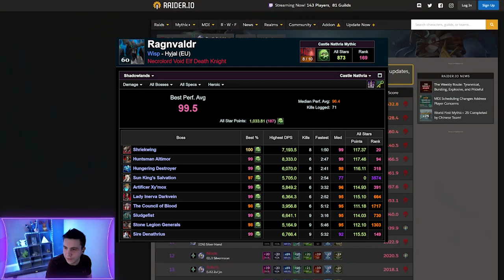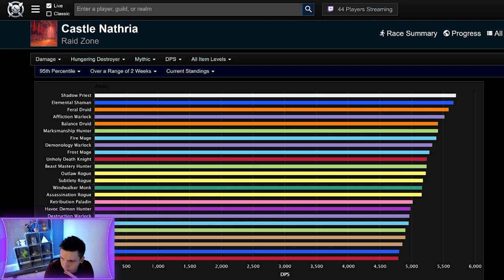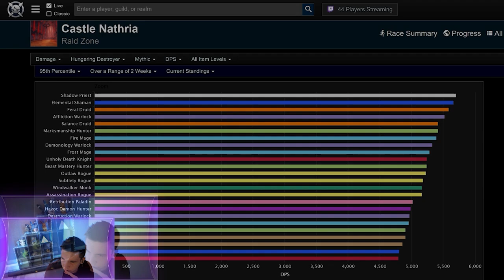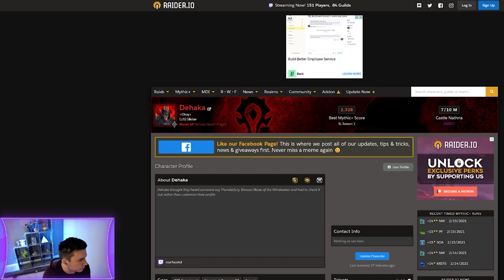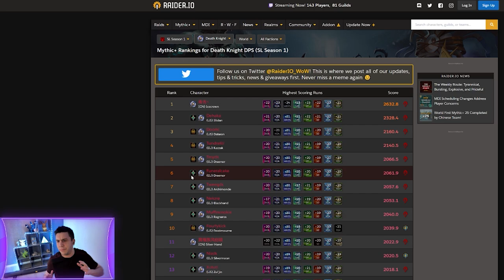World of Warcraft Guide DK IMPIE PVE HL sur Shadowlands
Comment jouer DK Impie de façon optimale sur Shadowlands ? Congrégation, légendaires, intermédiaires, rotation monocible & multicibles !

0:00 Introduction
0:25 Place dans la méta
5:11 Légendaires
8:45 Congrégations
13:21 Liens d'âmes et intermédiaires
19:09 Monocible
54:31 Multicibles
1:13:32 Interface
1:19:41 Faucheur d'âmes
1:23:31 Macros
1:29:08 Utilitaire
1:35:55 Conclusion